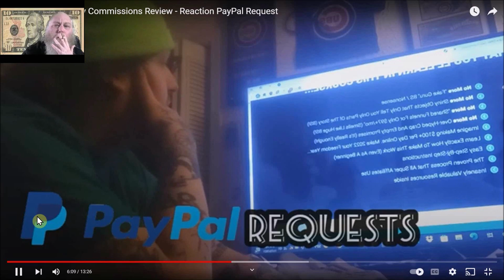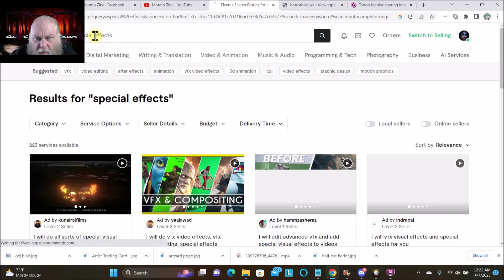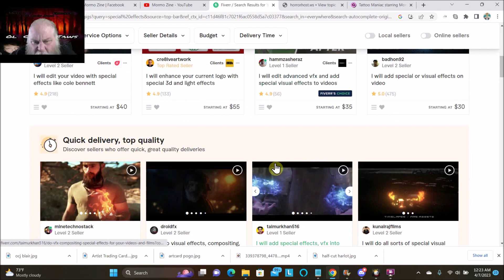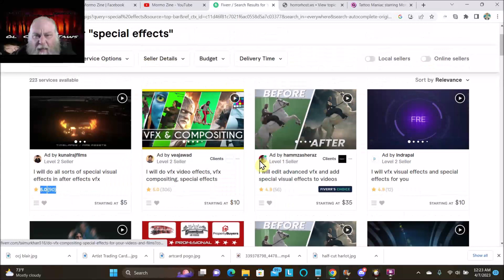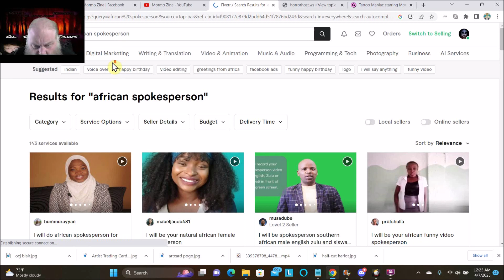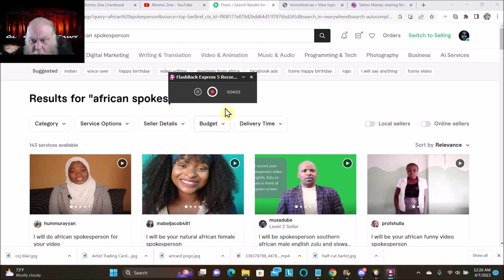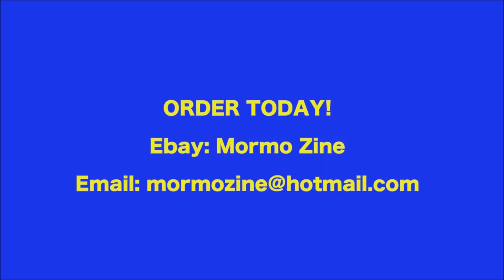Ol Curly Jaws Blair Witch Screener Review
Big fan!